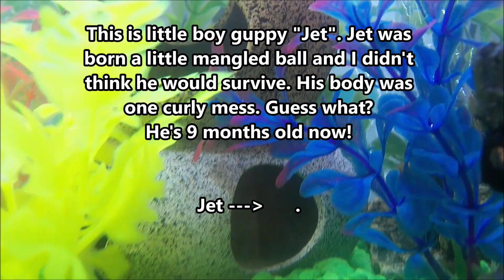💓Jet: A Very Special Guppy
Jet was born a little mangled mess and I thought for sure he wouldn't make it. But he's happy as a clam and 9 months old already!